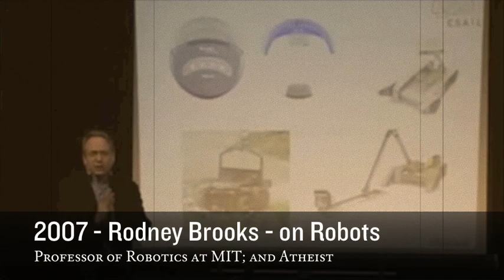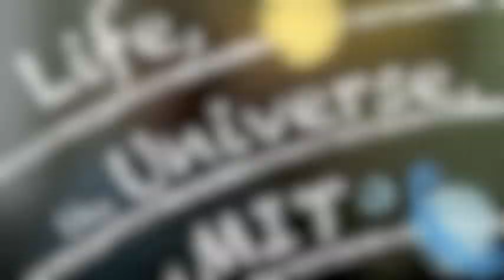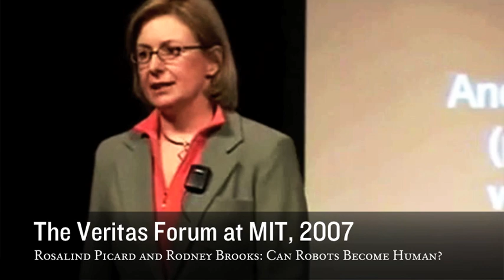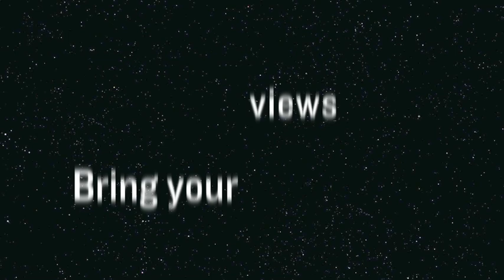Life, the Universe, and MIT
As MIT celebrates 150 years, join a conversation about what really fuels our passion, featuring MIT Professors Daniel Hastings, Alan Lightman, Alex Byrne, Troy Van Voorhis, and Moderator Rosalind Picard.

Have you ever thought about the inner lives of your professors? What they really believe about Life, the Universe, and Everything? What decisions they make in their careers and how their beliefs make a difference? Come and see 4 distinct professors from a range of disciplines, tenures, and beliefs at MIT share and have an open dialogue about what makes them tick.

Format: 10 minute presentation from each professor, followed by a moderated discussion based on questions from the audience. Followed by mingling and refreshments in the Kresge lobby.